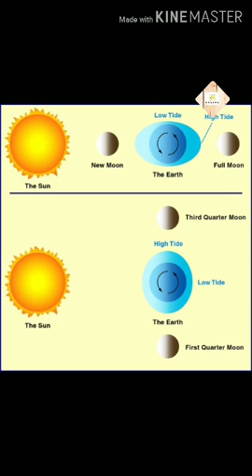ചാന്ദ്രദിനം . ജൂലൈ 21 എന്താണ് ചാന്ദ്രദിനം . ചാന്ദ്രദിനത്തിന്റെ പ്രസക്തി എന്ത്?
ചന്ദ്രനെ കുറിച്ചും ചന്ദ്ര പര്യവേഷണത്തെ കുറിച്ചും ചെറു വിവരണം.